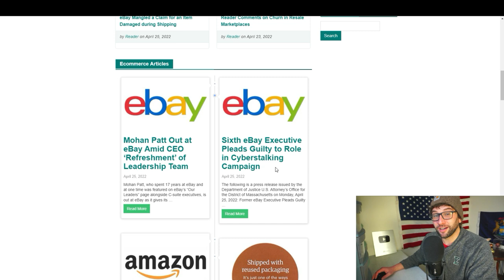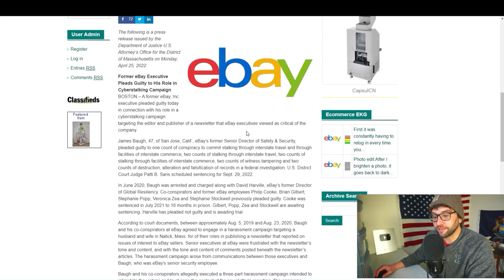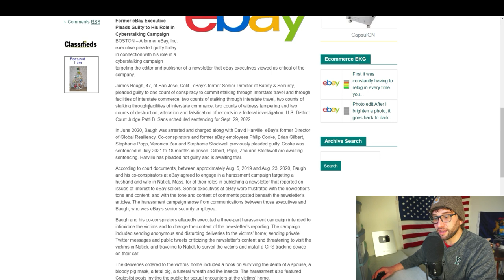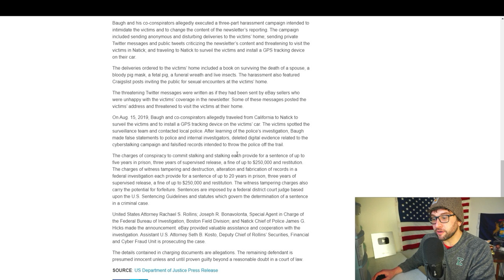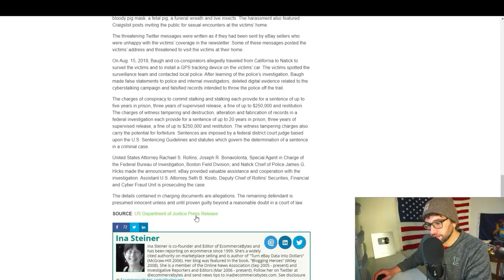eBay Exec DID WHAT? This is Actually Insane.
100% the most insane eBay news yet, and I am not even kidding. I can't imagine what this would be like to go through.